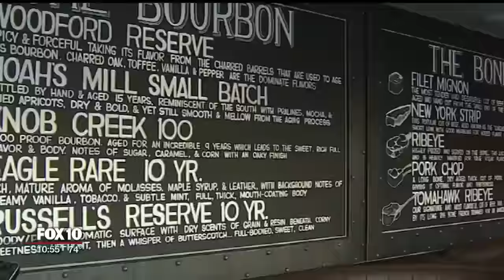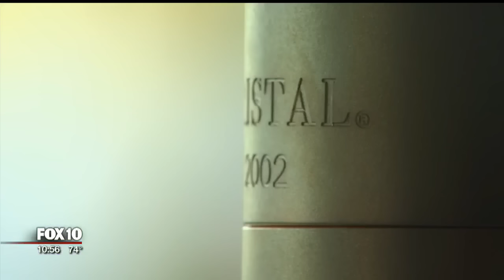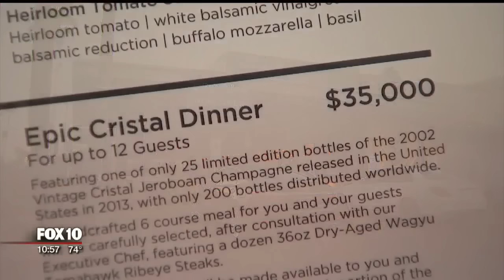FNN: Scottsdale restaurant offers 'Epic Cristal Dinner' for 35k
At Bourbon and Bones in Old Town Scottsdale, the menu is filled with what you'd expect at a higher-end steakhouse, but there is one eye-catching menu item -- the price tag, $35,000!